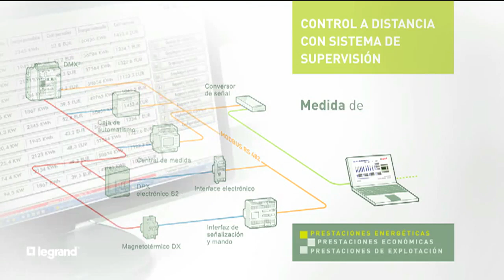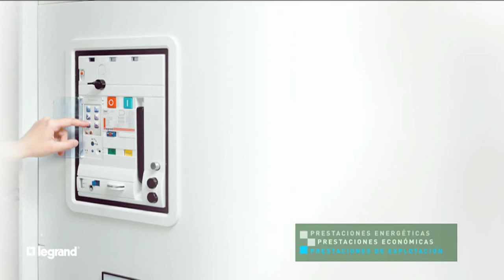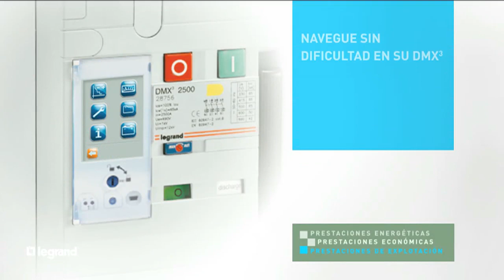Legrand - Automaticos de bastidor abierto DMX